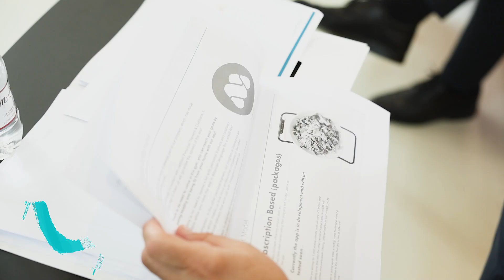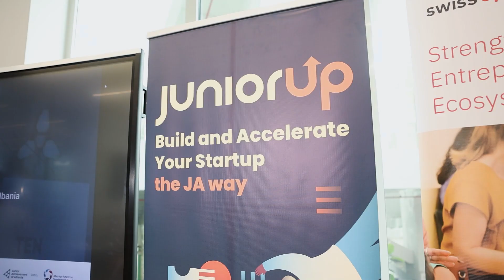Junior Achievement of Albania - Junior Up 2024 Demo Day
Junior UP is an intensive program designed to nurture the entrepreneurial spirit among young individuals. Through a series of workshops, training sessions, and hands-on startup events, participants transform their visionary ideas into tangible startups ready to make an impact in the community and beyond. The program culminates in the Demo Day, where the most promising startups pitch their ideas to a panel of esteemed judges, vying for funding and support to take their ventures to the next level.